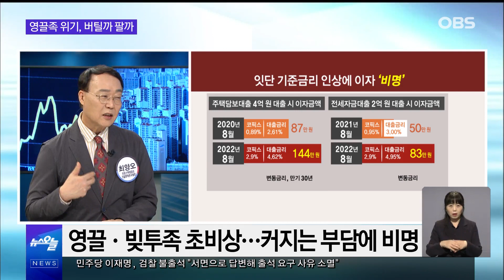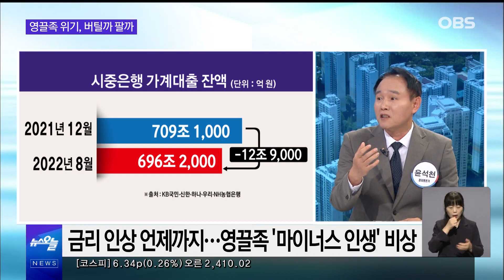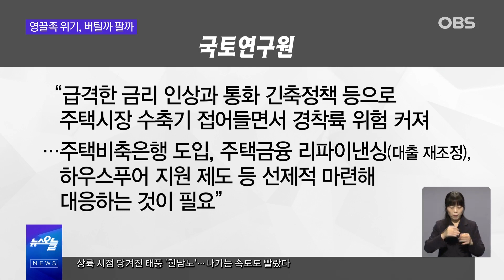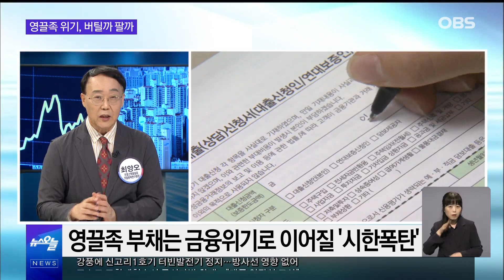잇단 금리 인상에 영끌족 "하우스푸어 됐다" 하소연.. 이자 부담, 얼마나 커진걸까?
부동산 거래시장이 사실상
멈춤으로 돌아서고 금리 또한
크게 올라 집을 갖고 있어도
걱정이 큰 상황입니다.
특히 금리 4연속 인상에
영혼까지 끌어모아 집 산
영끌족들의 고민이
날로 커지고 있는데요.
"하우스푸어가 됐다"며
하소연 하고있는 상황입니다.
이자 부담, 도대체
얼마나 더 커진걸까요?
자세한 이야기, 두 전문가와 함께
간추린 오늘에서 함께하시죠.